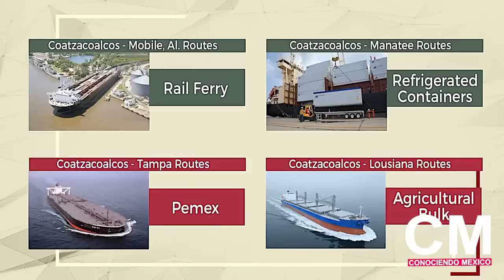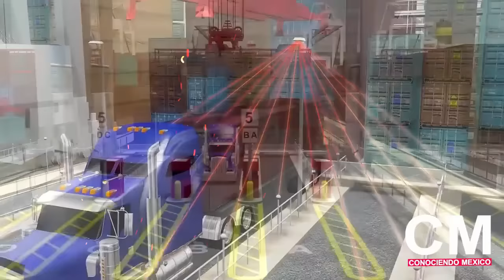El verdadero Poder del Corredor Interoceánico Mexicano la nueva competencia del Canal de Panamá